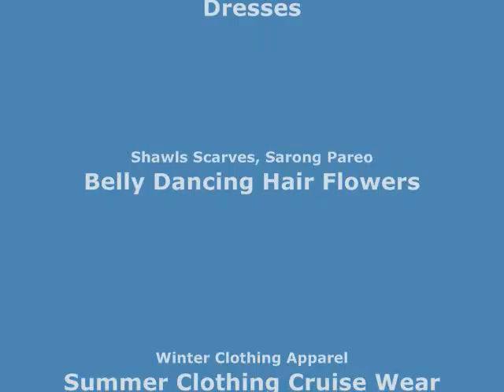metallic shimmering plain color infinity scarf shawls and wraps wholesalesarong.com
USD$3.45 each
Product code: infinityscarf68dr6
metallic shimmering plain color infinity scarf / circle loop long wrap / endless shawl / cowl neck circular scarf / eternity scarf / double loop scarf
Soft, half see through, lightweight, cute and stylish fashion scarves for all seasons.
Size approximately: 68 inches circumference, 32 inches wide.